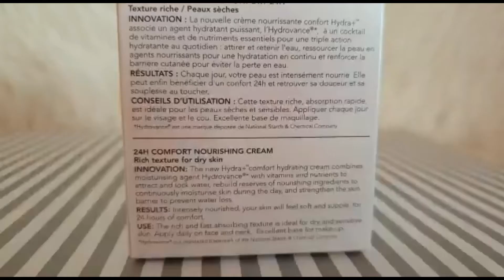RoC HYDRA + 24h Nourishing Cream - Crema Idratante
ecco a voi la crema RoC HYDRA + Crema Idratante Comfort 24h, texture ricca associa un potente ingrediente idratante, l’Hydrovanc, a un cocktail di vitamine e nutrimenti essenziali per una triplice azione idratante quotidiana:

- attira e trattiene l'acqua negli strati superficiali dell’epidermide.
- dona comfort alla pelle grazie a sostanze nutritive
- aiuta a rafforzare la naturale barriera cutanea.

Mettete LIKE se vi è piaciuto il video, condividetelo e subscrivetevi al canale se non lo avete ancora fatto!!